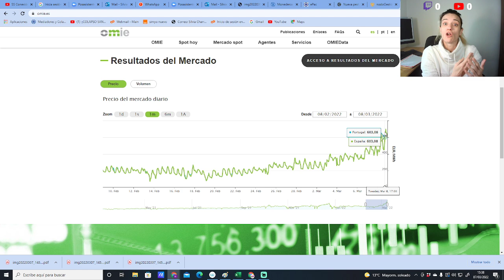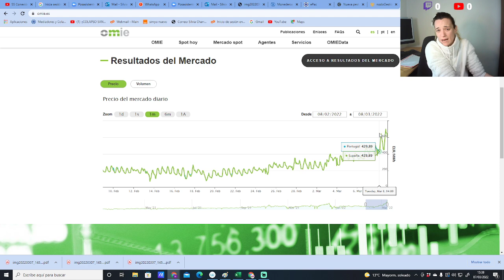LUZ SUBE 1000% EN EL AÑO (+100% EN LA SEMANA)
TE AYUDAMOS CON TUS SEGUROS, ENERGÍA, HIPOTECA, TELEFONÍA E

DESCUBRE nuestro NUEVO FORO DONDE SE HABLA DE INVERSIONES

YA NO COLABORAMOS CON BROKERS DEBIDO A UN CAMBIO NORMATIVO; SI SE
MENCIONA EN ALGÚN VÍDEO SE DEBE A QUE ES ANTERIOR A Febrero de 2021.

ACCEDE A TODA NUESTRA FORMACION EN NEO BUSINESS SCHOOL A NUESTRO NUEVO CANAL PARA CONTENIDO DE INVERSIÓN Y MERCADOS